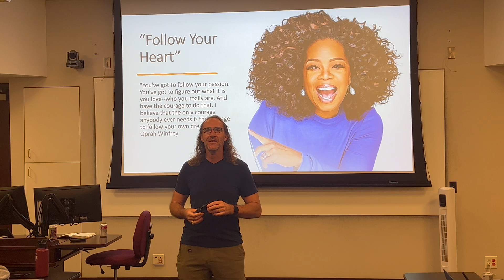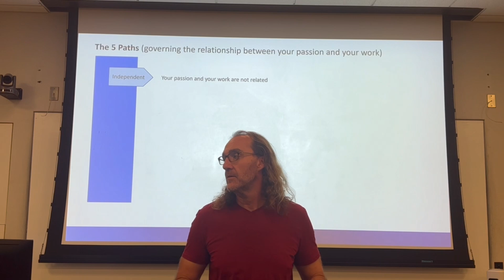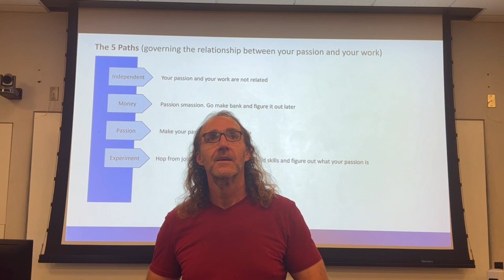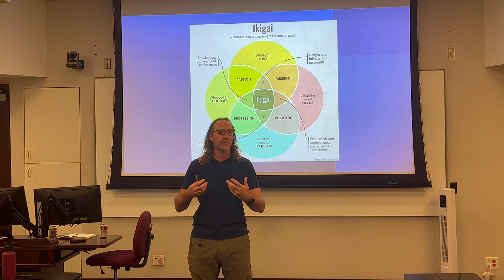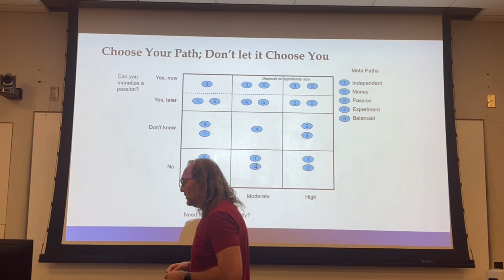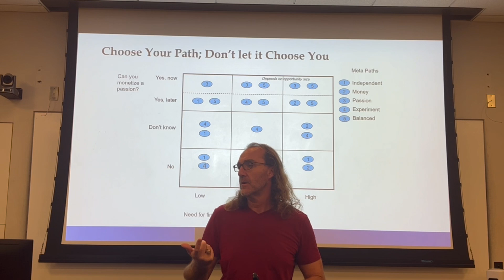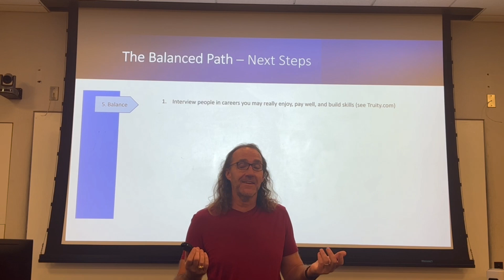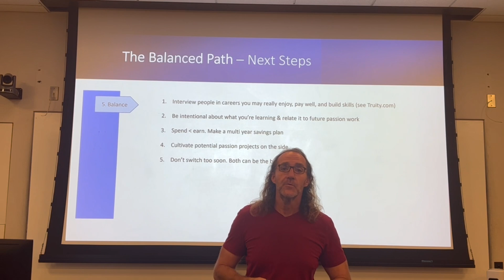12 minute DS Speech